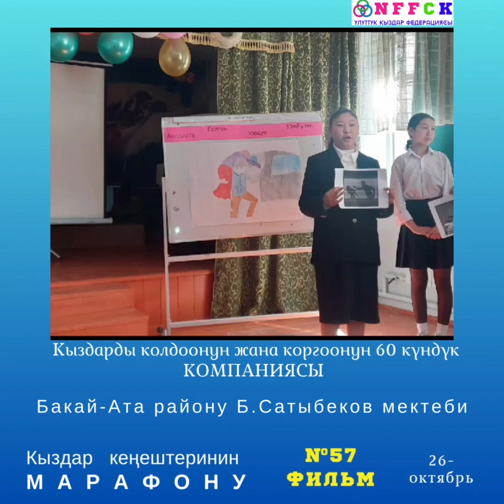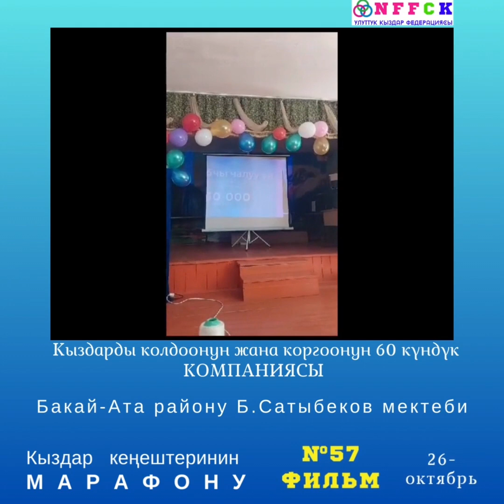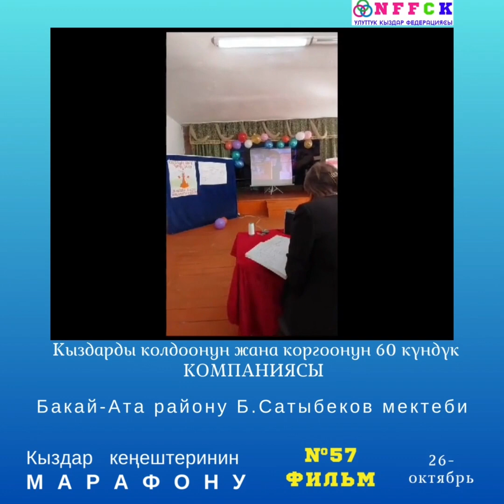№57 Кыздарды колдойбуз жана коргойбуз 60 кундук компаниясы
Бакай-Ата району  Б.Сатыбеков  мектептин Кыздар кеңеши Улуттук кыздар федерациясы тарыбанан өткөрүлүп жаткан "Кыздарды колдойбуз жана коргойбуз 60 күндүк компаниясына" катышып жаткан 7 областынын Кыздар кеңештеринин 11-октябрда өткөрүлгөн иш-чарасынын видео отчетун коомчулуктун баалоосуна коюуп жатабыз! Сиздерди өзүңөргө жаккан видео отчетторго колдоо көрсөтүп пикир жазып жана лайктар менен бааңарды берүүгө чакырабыз! Иш-чаранын катышуучуларына ийгиликтерди каалайбыз!